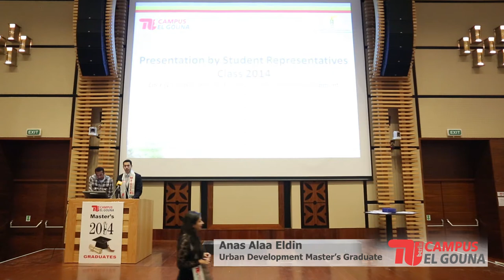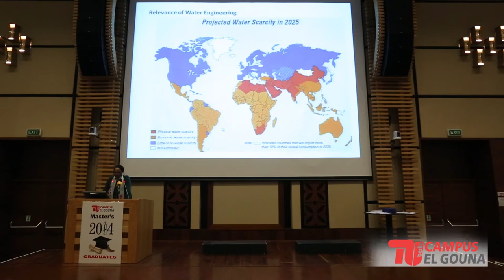Graduation Ceremony - Class of 2014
Congratulations to all Master's Graduates 2014

“A dream came true”, Eng. Samih Sawiris stated after the Graduation Ceremony of the 2014 Master's class at TUBCG on 24 January 2015. The 27 alumni received their Master's certificates from TU Berlin in attendance of H. E. Dr. Khaled Fahmy, Egypt's Minister for Environment, Germany's ambassador in Egypt Mr. Hansjörg Haber, and proud families, friends and many of El Gouna community supporters.